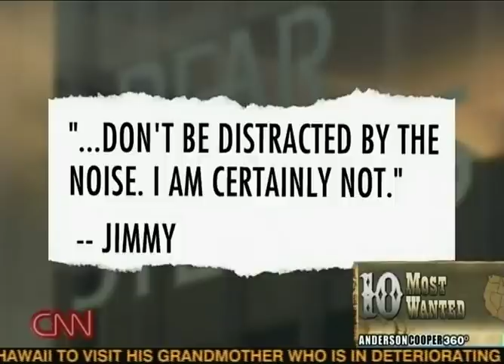James Cayne CEO Bear Stearns: 10 Most Responsible for the Ec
A Breakdown of the People Responsible for the Economy Collapse